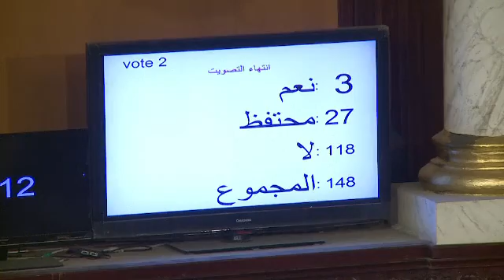Tunisian parliament votes to dismiss PM Habib Essid